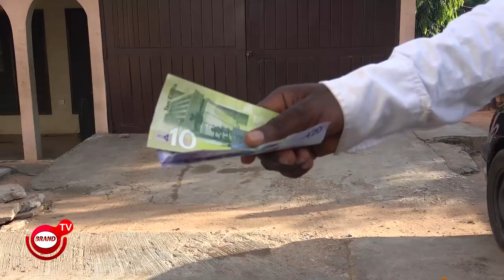Araba Attah Tit 4 Tat epi 11